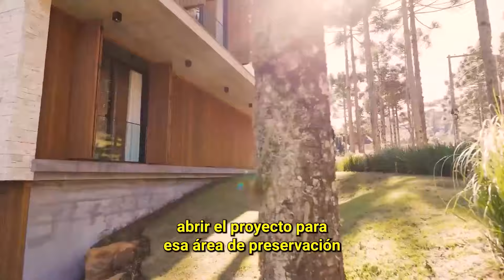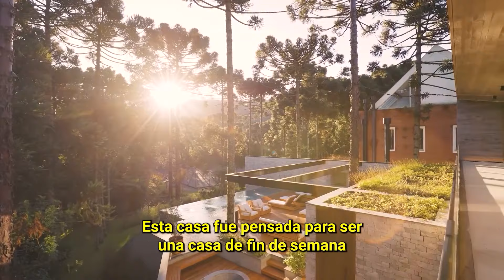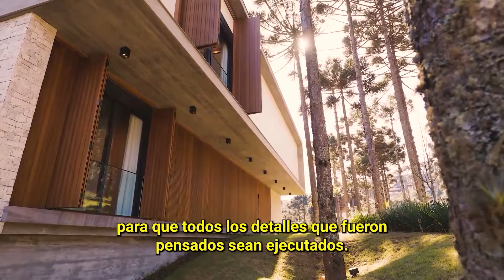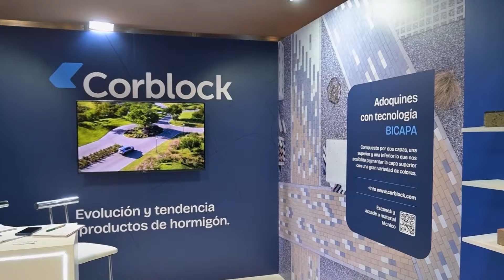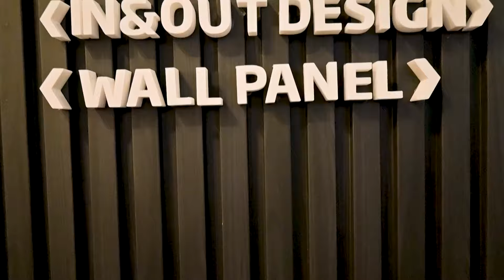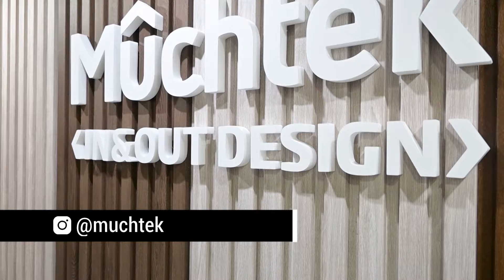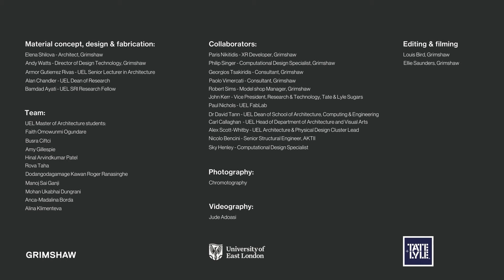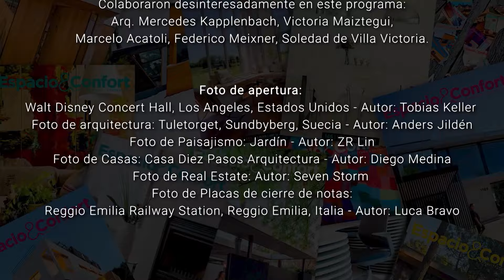Espacio&Confort TV: Tu dosis semanal de arquitectura y decoración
En este episodio:
- Viajá a la Sierra Gaúcha y conoce la Casa Aspen, una residencia contemporánea en perfecta armonía con la naturaleza.
- Sumergite en Expo Construir 2024, la principal exposición del sector en Argentina.
- Descubrí una casa Low Cost en Coronel Suárez, ideal para jóvenes profesionales.
- Maravíllate con el Taj Mahal, una de las obras arquitectónicas más emblemáticas de la India.
- Conocé las últimas novedades en créditos hipotecarios y construcción sostenible.